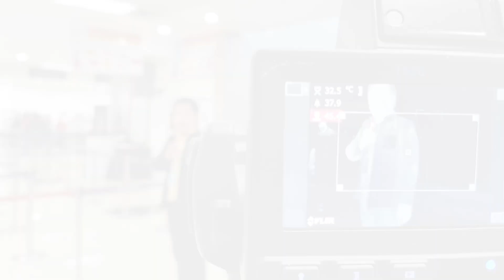สนามบินเชียงใหม่ตั้งเครื่องสแกนอุณหภูมิ : เกาะสถานการณ์ 17.30 น. (05-01-2563)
16.12 น. อนค.ไม่หนักใจศาลรธน.นัดตัดสินยุบพรรค
16.35 น. พบรถที่คนร้ายปล้นไปก่อเหตุยิงค่ายปิเหล็ง
16.49 น. สนามบินเชียงใหม่ตั้งเครื่องสแกนอุณหภูมิ
16.54 น. โคราชหาแนวทางป้องกันกรณีเด็กทำปืนลั่น